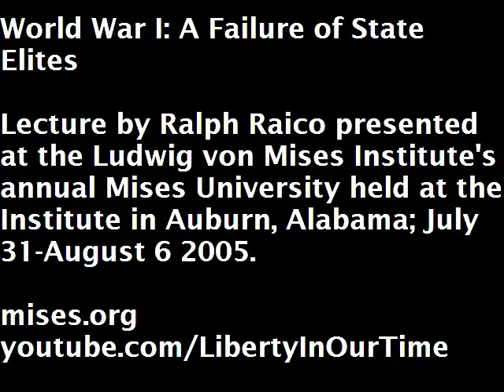World War I: A Failure of State Elites | Ralph Raico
Lecture presented by Ralph Raico at the Ludwig von Mises Institute's 2005 Mises University conference, the world's leading instructional program in the Austrian School of economics. Since 1985, it has been the essential training ground for economists who are looking beyond the mainstream.

Dr. Ralph Raico is professor of European history at the State University of New York College at Buffalo. He received his Ph.D. degree from the University of Chicago, Committee on Social Thought, where the head of his dissertation committee was F.A. Hayek. He is the translator of Ludwig von Mises's Liberalism and of essays by Hayek contained in Hayek's Collected Works. He was editor of the New Individualist Review and senior editor of Inquiry. He has lectured widely in Europe, the United States, and Canada. He is the recipient of the 2000 Gary G. Schlarbaum Prize for Lifetime Achievement in the Cause of Liberty.